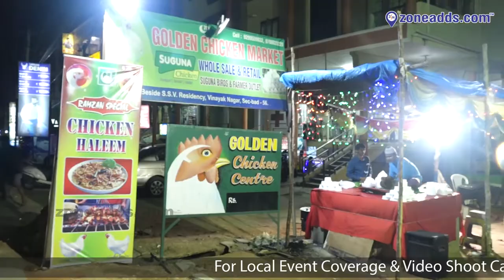Ramzan Special Chicken Haleem At Vinayak Nagar | zoneadds.com